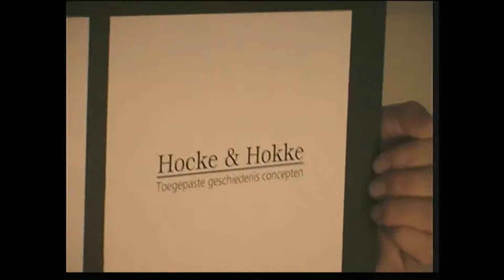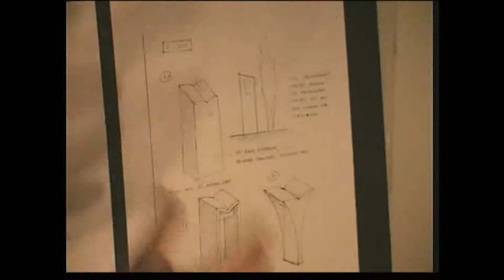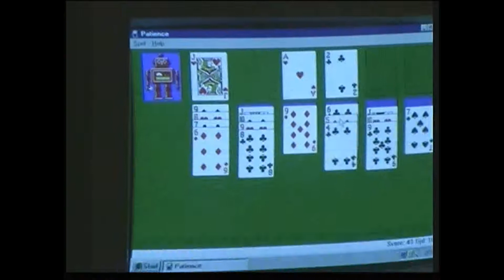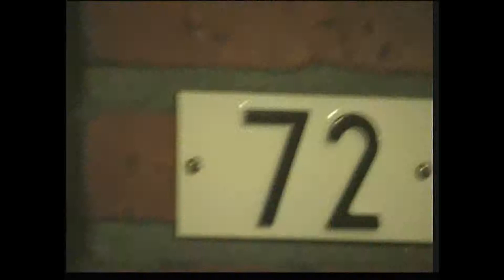1998 Het was bij de Rotterdamse tak van de Groningse familie Hokke nog gezellig. Er werd gezamenlijk gegeten en men kwam 'Allen tesamen' voor een smakelijke feestviering.
Twee sterfgevallen en een scheiding maakten hier abrupt een einde aan.
De Fransman zegt dan: "Cést la vie!".